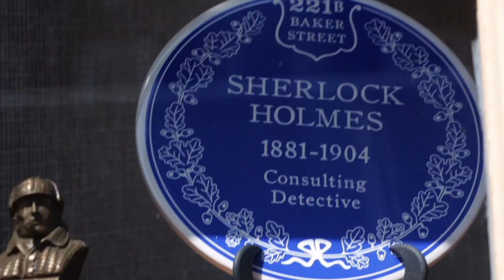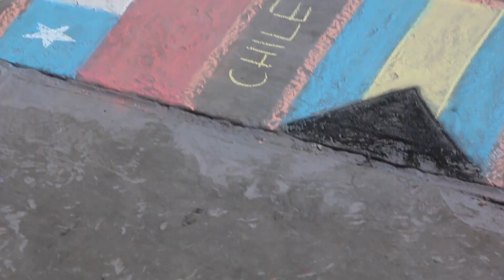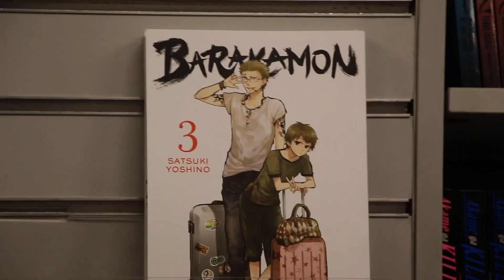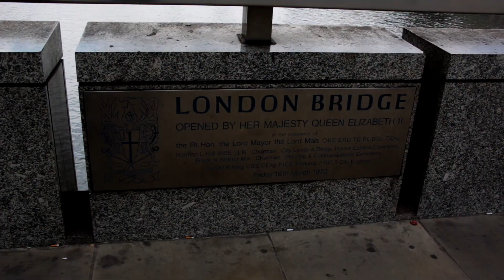London 🇬🇧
Hope you like this little montage about my trip to London! 🇬🇧

💜If you like my videos and you would like to support me, you can do that by "buying me a coffee!" Thanks a lot!

(I mostly write in Hungarian, but if you want me to do it in English too, just ask!)